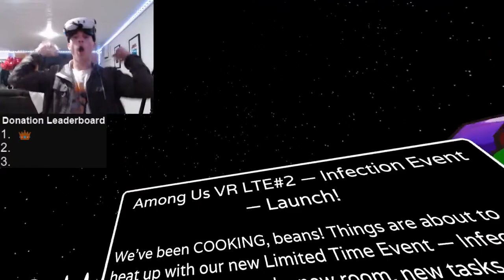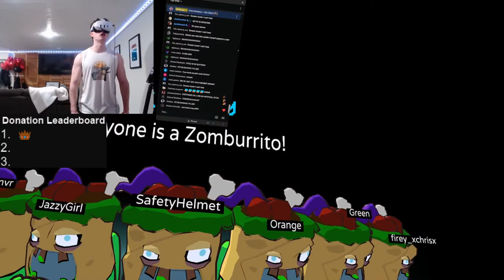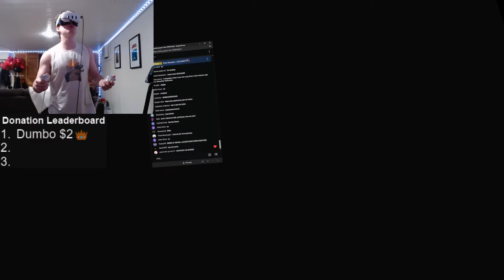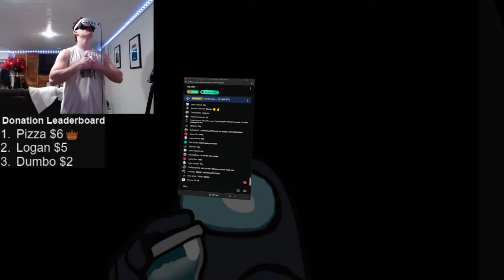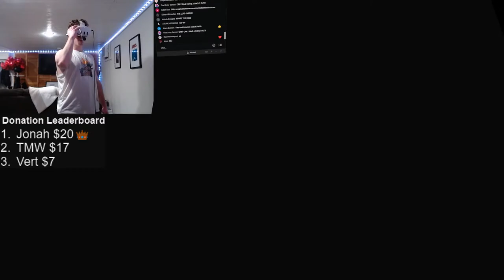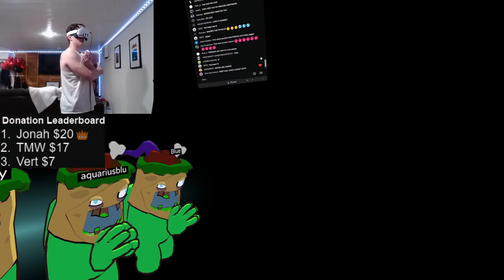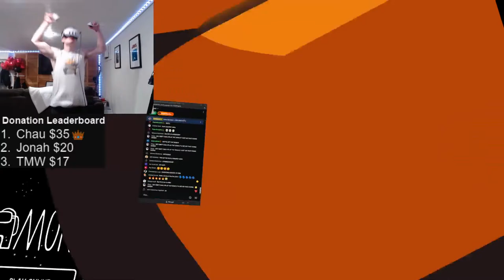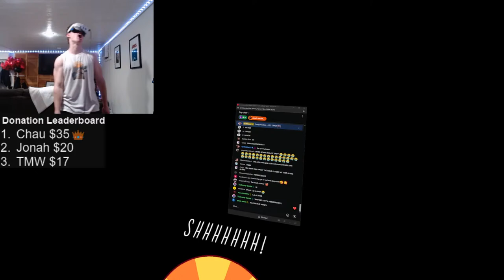Among Us VR NEW UPDATE and Trolling LIVE